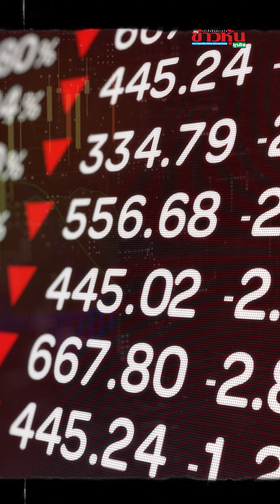ปมร้อน “การเมือง” สะเทือน “รัฐบาล”